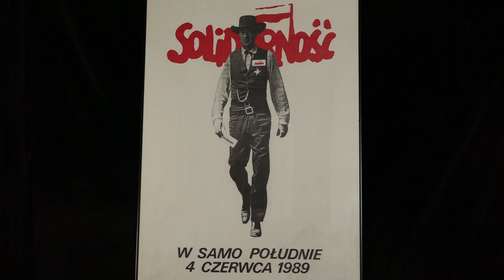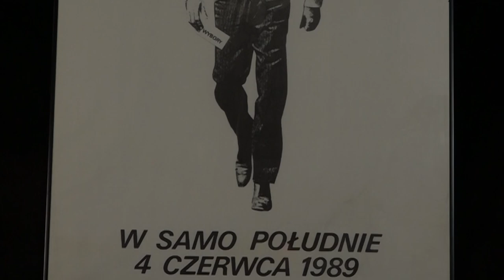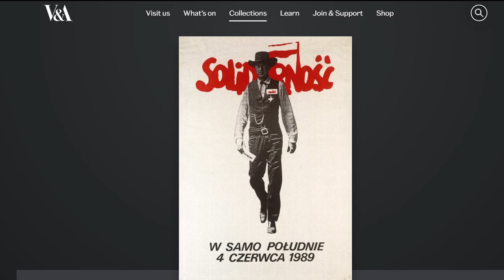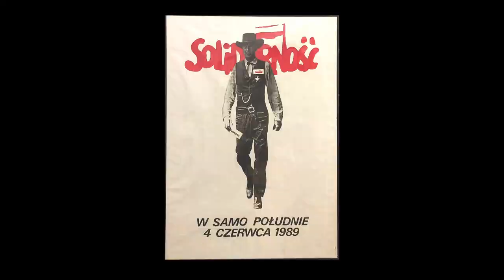Tomasz Sarnecki "W samo południe. 4 czerwca 1989", [plakat 1989]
Prezentujemy dziś słynny plakat z 1989 r. zatytułowany „W samo południe”, autorstwa Tomasza Sarneckiego  (po fachowej restauracji).
Niecałe 34 lata temu plakat ten pojawił się na ulicach Warszawy. Narodziła się legenda. Stał się  symbol wyborów 4 czerwca 1989 r., a zarazem ikona naszej kultury. Tomasz Sarnecki (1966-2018) był  w 1989 r. studentem trzeciego roku grafiki warszawskiej ASP na specjalizacji plakatu w pracowni prof. Macieja Urbańca. Gdy na 4 czerwca 1989 r. wyznaczono datę pierwszych częściowo wolnych wyborów parlamentarnych, 23-latek postanowił przygotować projekt okolicznościowego plakatu. Autor szukał chętnych do wykorzystania swego dzieła. Dopiero ostatnia z czterech powstałych kopii trafiła krótko przed 4 czerwca w ręce Henryka Wujca,  który postanowił wykorzystać plakat i podpisał z młodym twórcą umowę o dzieło (w której ten zrzekł się wynagrodzenia „na rzecz opozycyjnej kampanii wyborczej”). Za swoje najważniejsze dzieło Tomasz Sarnecki nie otrzymał więc żadnego honorarium.
Wkrótce 10 tys. egzemplarzy trafiło z drukarni związków zawodowych we Włoszech do Warszawy. Zupełnie na ostatnią chwilę, późnym wieczorem 3 czerwca. Nad ranem 4 czerwca zostały rozwieszone w stolicy, a z zajezdni MZK wyjechały oblepione afiszami autobusy. Reszta kraju zobaczyła go dopiero po dodruku przed drugą turą wyborów 18 czerwca 1989 r.
W wywiadzie dla „Gazety Wyborczej” Sarnecki tłumaczył, jak powstał pomysł na plakat: „To był wynik poszukiwań. Szukałem bohatera, takiego »jedynego sprawiedliwego«, który poprzez swój wspaniały, szlachetny, nieskazitelny wizerunek byłby w stanie udźwignąć ciężar ponad miarę jednego człowieka. Idealnym rozwiązaniem było znalezienie kogoś powszechnie znanego, lecz nie obarczonego odium naszych czasów, większej lub mniejszej polityki”.
Plakat Tomasza Sarneckiego stał się symbolem wyborów 4 czerwca, choć swoje projekty przygotowali wybitni twórcy polscy:  Henryk Tomaszewski („Żeby Polska była Polską, 2+2 musi być zawsze cztery”), Jacek Marczewski i Aleksandra Król („Głosuj z nami”), Maurycy Stryjecki („Wybierz swoją Polskę”), Andrzej Budek („Nie śpij, bo cię przegłosują”). Ale to praca 23-letniego studenta ASP przeszła do historii. W 1999 r. jego praca zakwalifikowała się na wystawę „100 najważniejszych plakatów XX wieku” w Victoria & Albert Museum w Londynie. W 2009 r. z okazji 20-lecia wyborów 4 czerwca plakat zawisł w centrum Berlina w swej największej jak dotąd wersji: 66 x 17 m.
Tomasz Sarnecki zmarł 2 stycznia 2018 r. w wieku 51 lat, a jego dzieło „W samo południe” jest jednym z największych osiągnięć Polskiej szkoły plakatu. [za: Aleksander Świeszewski, Polityka.pl]
I możemy podpowiedzieć: jeśli mają Państwo ten plakat na stryszku… Warto go odnaleźć, bowiem jego wartość kolekcjonerska rośnie…
Działa już nasza nowa strona internetowa nowocześniejsza, bardziej funkcjonalna, zapewniająca wygodniejsze zakupy w naszym antykwariacie i galerii, także – dzięki lepszej jakości ilustracjom czy funkcji „negocjuj cenę”.